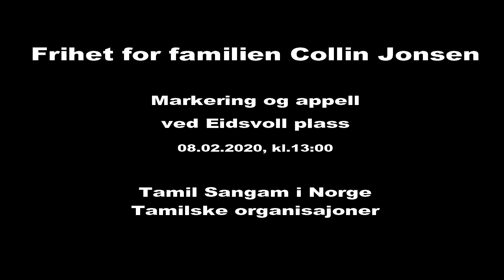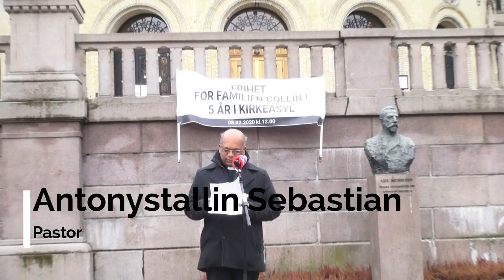Pastor Antonystallin Sebastian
Frihet for familien Collin Jonsen - 5år i kyrkeasyl Markering og appell ved Eidsvoll plass, Oslo 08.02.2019